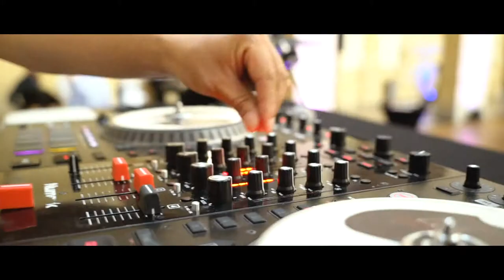Trophées de la Création Lyonnaise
Organisé par les hôtels Première Classe, Campanile, Kyriad et Kyriad Prestige du groupe hôtelier Louvre Hotels Group de la région lyonnaise ce superbe évènement vient récompenser les plus talentueux créateurs lyonnais.

40 créateurs retenus, 9 gagnants, 44 144 votes durant un mois, 812 personnes venues découvrir les créateurs le jour J, 25 supers salariés des hôtels pour assurer les festivités et près de 110 personnes dans le jury final pour choisir « le coup de cœur du jury » parmi les 40 créateurs présents.

 Durant cet évènement 9 prix ont été remis aux créateurs, les gagnants ont même eu la chance de repartir avec des nuits d’hôtels, des repas dans les meilleurs tables de Lyon, des coffrets beauté...

Les heureux gagnants sont :

- Catégorie Vêtements : @julietteboscofr
- Catégorie Bijoux : @pluiedetoilesbijoux
- Catégorie Food : @numorning
- Catégorie Accessoires : @clarange_officiel
- Catégorie Illustration : @sophie_de_la_rochefordiere
- Catégorie Maroquinerie : @cel_maroquinerie
- Catégorie Décoration matière sublimée: @unpetitmoment_ceramics
- Catégorie Décoration univers inspirant : @onnorium

Prix coup de coeur du jury : @onnorium

Partenaires : Only Lyon, Crédit Agricole, Virgin Radio, Le Bonbon Lyon , Agence Un Verre Pour Deux, Guy Lassausaie,
 Champagne Taittinger,  Village des créateurs, Hotels.com, Hôtel et Préférence, Robur ,Globber, Stn groupe, Chomette,
 Golden Tulip, JVD, Standard Textile, Lyon Can Do It, Buddha Bar, Sixty Nine, Baltys, Le comptoir D’Ainay, LV RIVIERA,
Copie Couleur Service.